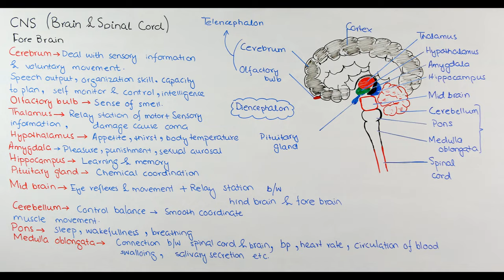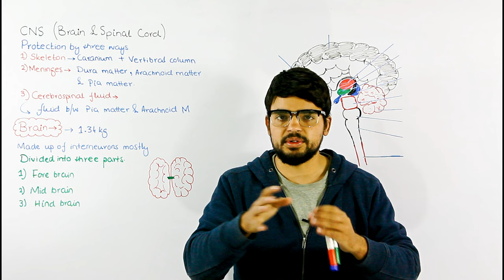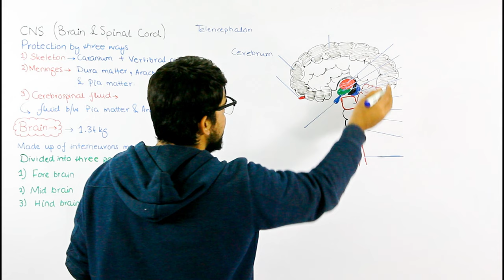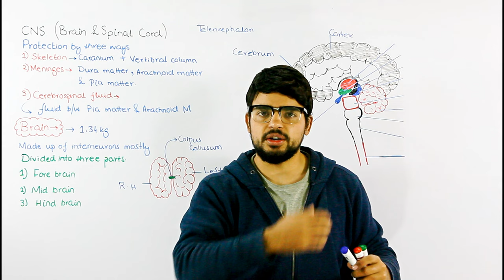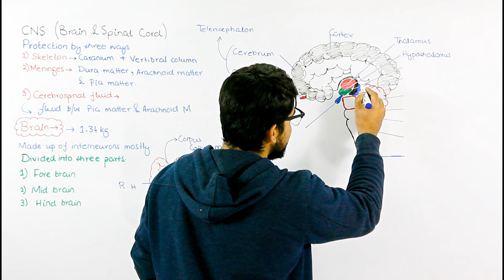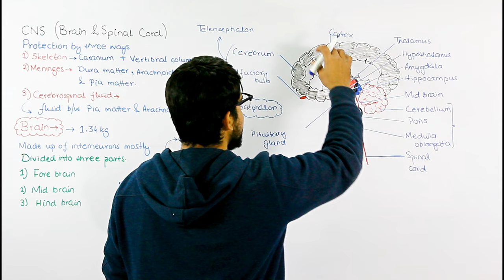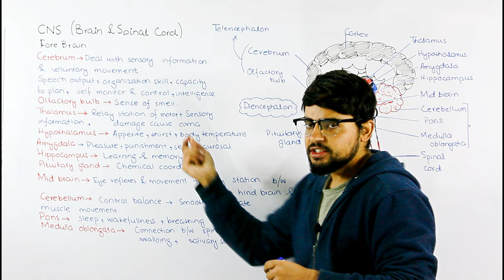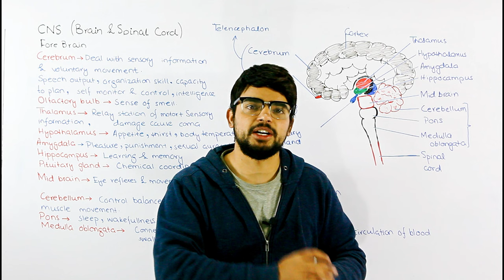Brain structure and Function | CNS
The central nervous system consists of the brain and spinal cord.
The brain plays a central role in the control of most bodily functions, including awareness, movements, sensations, thoughts, speech, and memory.
Some reflex movements can occur via spinal cord pathways without the participation of brain structures.
The spinal cord is connected to a section of the brain called the brainstem and runs through the spinal canal.
Cranial nerves exit the brainstem.
Nerve roots exit the spinal cord to both sides of the body.
The spinal cord carries signals (messages) back and forth between the brain and the peripheral nerves.
Cerebrospinal fluid surrounds the brain and the spinal cord and also circulates within the cavities (called ventricles) of the central nervous system.
The leptomeninges surround the brain and the spinal cord.
The cerebrospinal fluid circulates between 2 meningeal layers called the
pia matter and the arachnoid (or pia-arachnoid membranes).
The Brain consist of three parts, Fore brain, Mid brain and hind brain
Fore brain divided into telencephalon and diencephalon, telencephalon contains cerebrum and olfactory bulb, diencephalon contains thalamus, hippocampus, amygdala, hypothalamus and pituitary gland, Hind brain consist of cerebellum, pons and medulla oblongata.